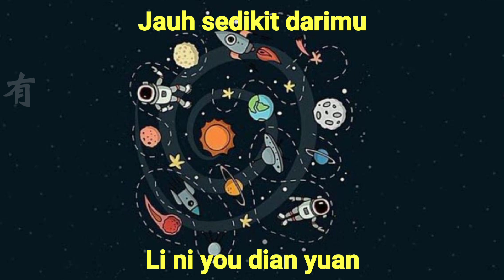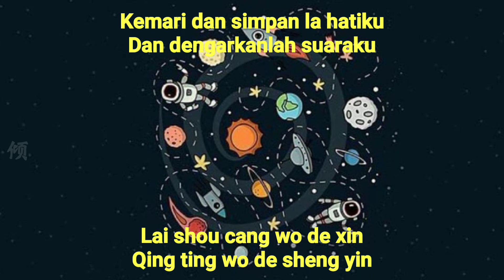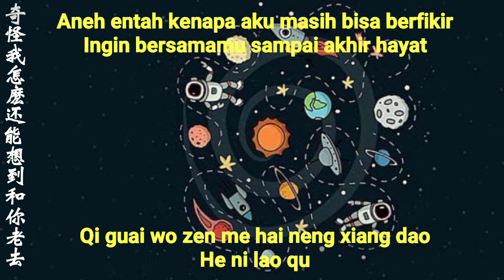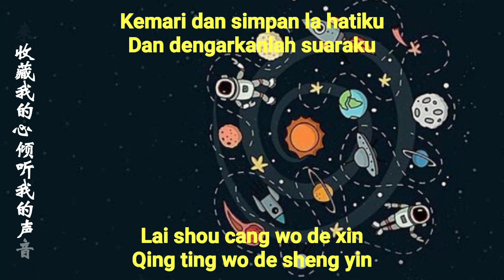TFBOYS 王俊凱 Karry wang & 蔡依林Jolin 心引力 sub indo || gravitation Translate indo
Maaf lama baru update lagi😅
Kebetulan hari ini tanggal spesial nih, sayang kalau gak post😬
Btw lagu ini lagu Request san dri Mimin loh😆
Kalau suka boleh dong di like
Dan buat teman" yg mau Request lagu buat d translate boleh juga di kolom komentar, tapi lagu mandarin yah jangan yg lain
Lalu boleh dong di share ke teman" kalian yg suka juga dgn lagu" mandarin😬